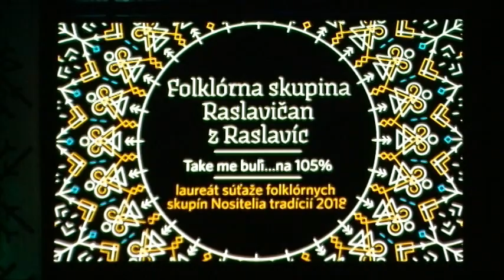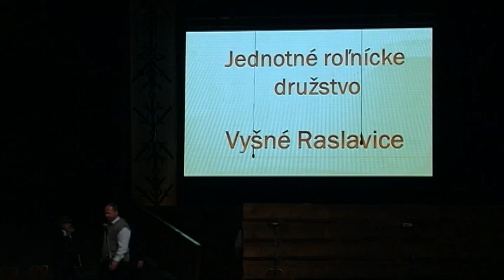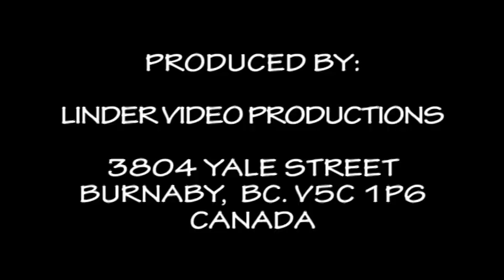20190705 65. VYCHODNA Z NAJLEPSICH RASLAVICAN RASLAVICE